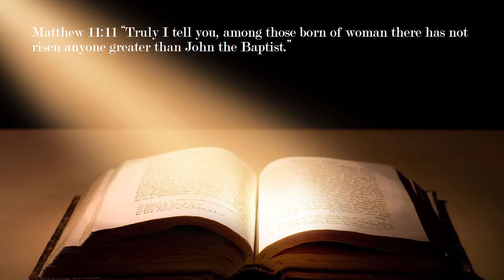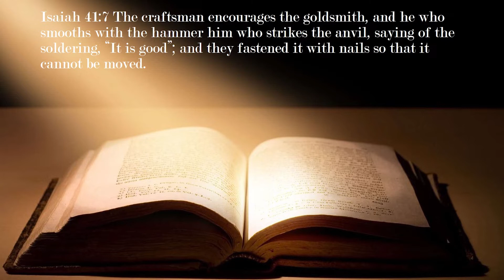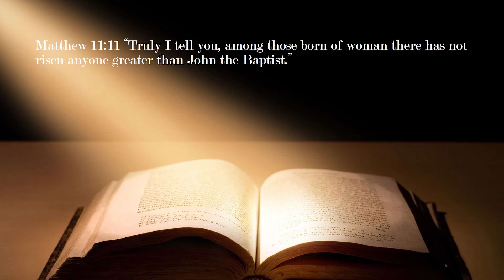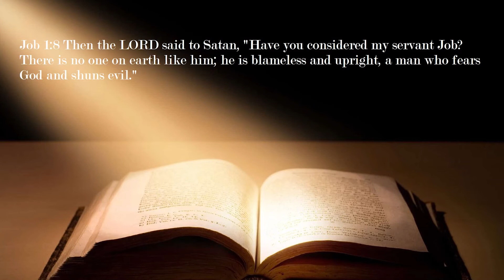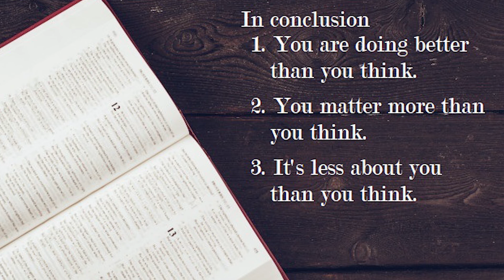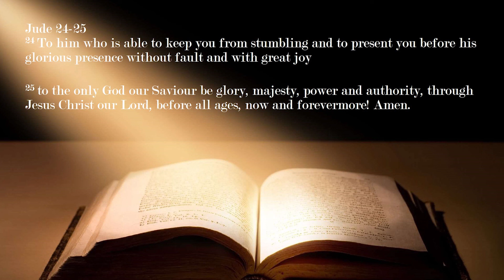The Undelivered Message - 12 April 2020